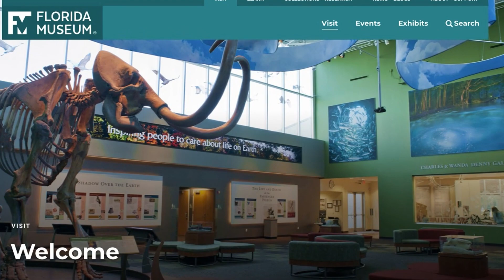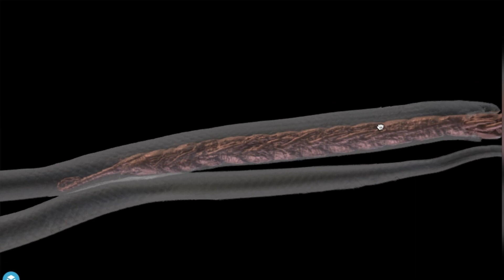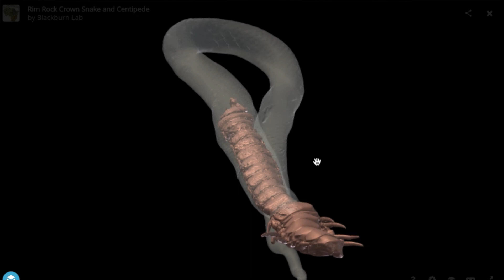Todeskampf: Seltene Schlange ringt mit Tausendfüßler – und stirbt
Der Fund einer kleinen Schlange in Florida hat Forscher überrascht: Denn dabei handelte es sich um eine seltene Art der Schwarzkopfnatter – allerdings ist das Tier mitten im Kampf mit einem Tausendfüßler gestorben.

Es sind ungewöhnliche Aufnahmen: Eine kleine Schlange und ein Tausendfüßler sterben mitten im Todeskampf. Diese kleine Schwarzkopfnatter wurde von Wanderern in einem Nationalpark in Florida Keys gefunden. Die Parkwächter senden den Fund an Forscher im Florida Museum of Natural History. Und diese sind überrascht: Bei der Schlange handelt es sich um die sehr seltene Art Tantilla oolitica – eine Sichtung der Schlange habe es zum letzten Mal vor vier Jahren gegeben, so das Museum. Aber wie ist das Tier zu Tode gekommen? Normalerweise können Schlange Beutetiere fressen, die ein Vielfaches ihres Körperdurchmessers haben. Schlangen können ihre Kiefer dafür aushängen und somit ihr Maul vergrößern. Mit Hilfe eines 3-D-Modell des Fundes konnten die Wissenschaftler eine digitale Autopsie des Reptils und Insektes durchführen. Dieses gibt den Wissenschaftlern Hinweise, was zum Tod der kleinen Schlange geführt haben könnte. Im Inneren des Tieres sind Verletzungen zu sehen: Der Tausendfüßler hat in seinem Todeskampf wahrscheinlich die Schlange verletzt. Inwieweit diese Art gegen das Gift ihrer Beute geschützt ist, ist noch unklar. Allerdings verletzte das Insekt auch Teile der Atemwege der Schlange, sodass sie erstickte. Diese amerikanischen Schwarzkopfnattern sind nicht giftig und werden in der Regel nicht größer als 20 Zentimeter. Seit 2007 steht die Art auf der UUCN Roten Liste der bedrohten Arten. Vor allem die wachsenden Städte und der damit verbundene Rückgang ihres Lebensraumes sind der Grund dafür. Es ist das erste Mal, dass ein 3-D-Modell dieser Art angefertigt werden konnte. Bisher gab es auch noch keine Beobachtungen vom Fressverhalten dieser Schlangenart. Die Wissenschaftler des Museums haben ihre Daten der Öffentlichkeit zur Verfügung gestellt, damit auch andere Herpetologen Einsichten über das Verhalten von Schwarzkopfnattern bekommen.

Quelle: Esa Journals Florida Museum of Natural History